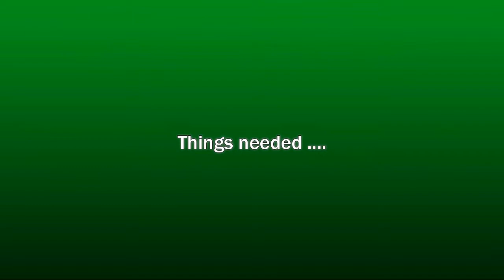paper quilling flower keychain